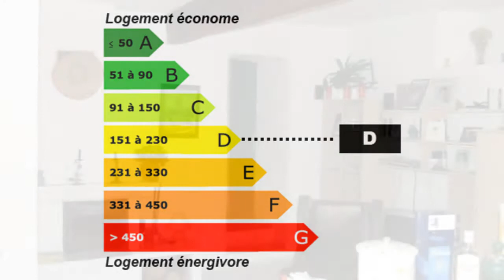Sainte-Tulle Appartement Rénové Caractère Cheminée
France Achat / Vente Appartement Sainte-Tulle Rénové Caractère Cheminée Appartement Surface habitable 64m² - Chambres 2 - Salle de séjour 32m² - DPE 212 - Emissions de GES 9 99 000,00 € Appartement  Alpes-de-Haute-Provence Provence-Alpes-Côte d'Azur 04220 ENEDISTE IMMOBILIER

Ste Tulle centre, dans une jolie copropriété, appartements de 3 pièces de 64m² Loi Carrez. Vaste séjour de 32m²avec cheminée, 2 chambres.

Excellents diagnostics techniques

Contacter l'agence au 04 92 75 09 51 ou au 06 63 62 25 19.